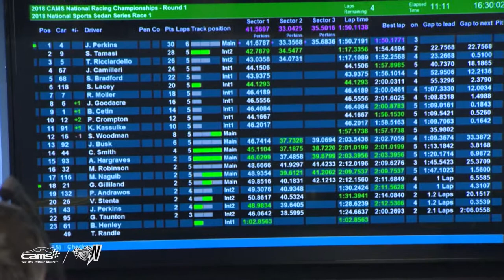Inside Race Control | Shannons Nationals | 2018 | The Bend